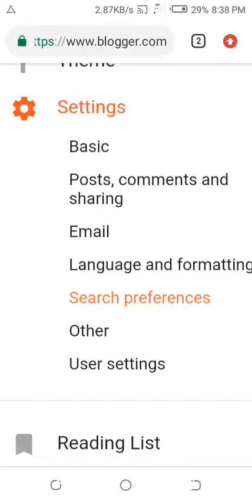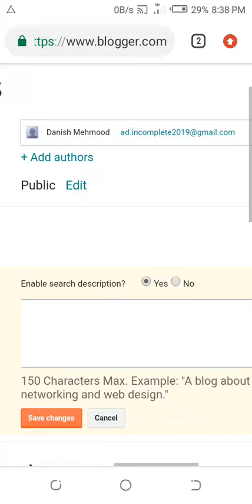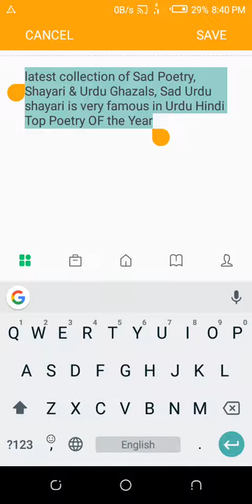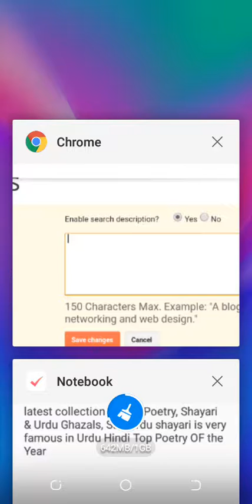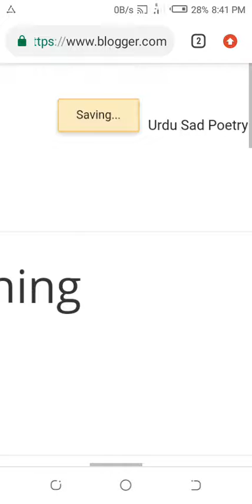Blogger Meta Description to Rank in Google | How to Add Meta Tags Description in Blogger 2020